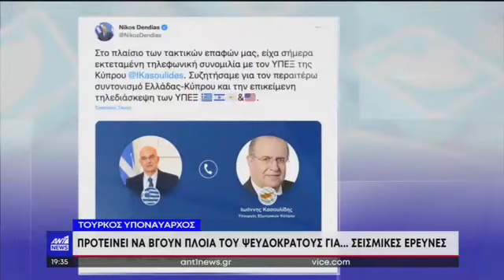ant1 2022 05 04 ΕΙΔΗΣΕΙΣ